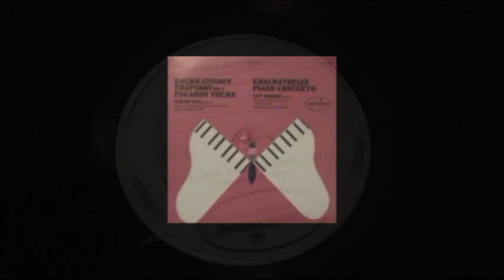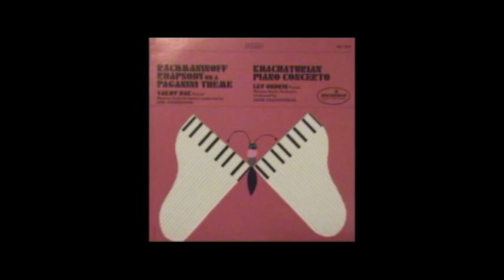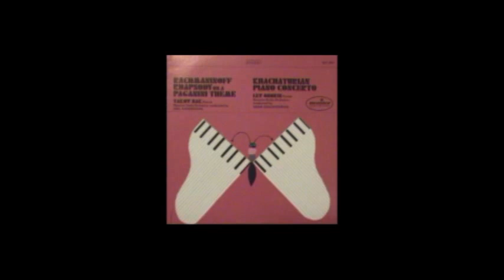Oborin plays Khachaturian - Piano Concerto: First Movement [Part 1/4]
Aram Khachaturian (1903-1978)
Piano Concerto in D flat major, Op. 38

I. Allegro ma non troppo e maestoso

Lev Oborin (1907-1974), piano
Aram Khachaturian, conductor
Moscow Radio Orchestra